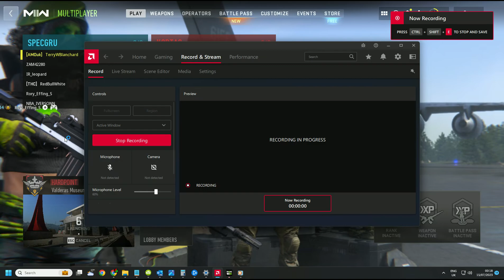Call of Duty® Modern Warfare® II Warzone™ 2 0 2023 07 15 00 18